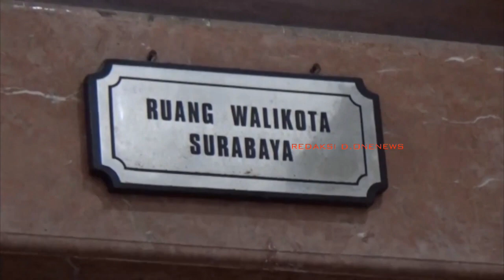HARI PERTAMA PELAKSANAAN PPKM